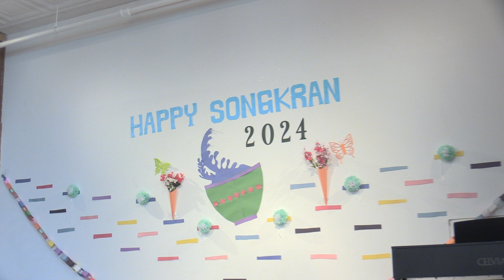Songkran Celebration of Chour-Thai Reformed, Yonkers, NY. April 28,2024 no.16